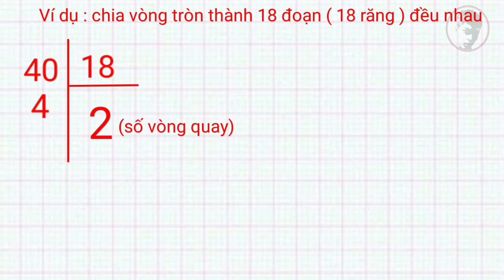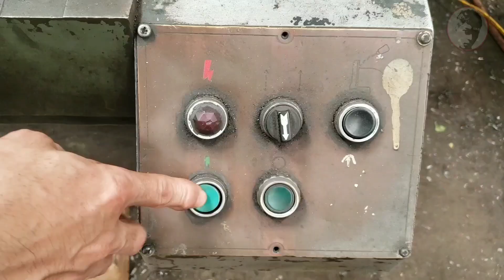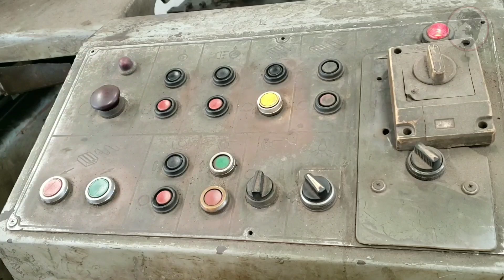Gia Công Đĩa Thắng Cẩu Trục và Cách Mình Tính Đầu Phân Độ Vạn Năng Tỷ Lệ 40:1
Video lần này mình sẽ gia công đĩa thắng của cẩu trục và mình chia sẻ cách mình tính phân độ tỷ lệ 40 : 1 . Nào cùng xem mình làm như thế nào nha
 Mọi người có thể tham khảo thêm các video gia công của mình